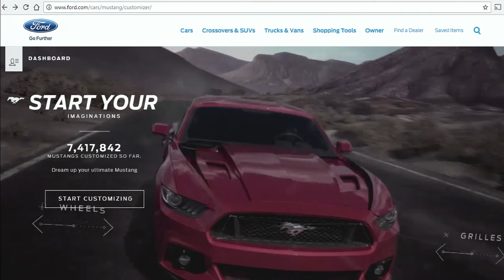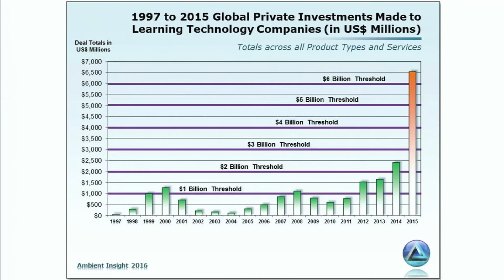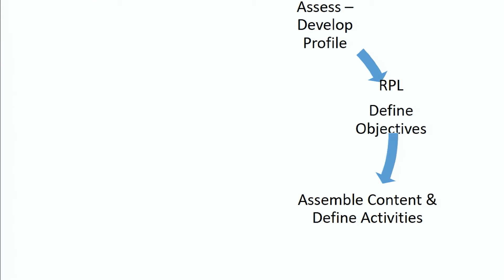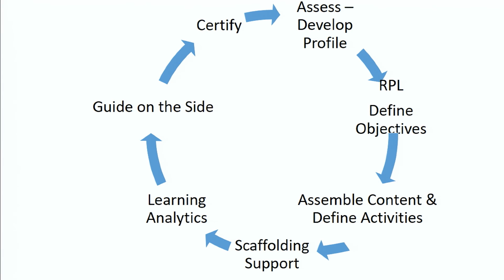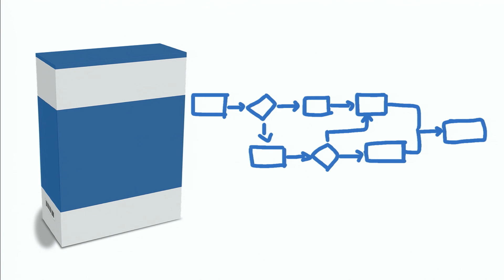Mass customisation of learning | Michael Mooney | TEDxShannonED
In this talk, Michael shares his vision of online learning in the 21st century and how the mass customisation of learning is the next step.

Michael Mooney works in SOLAS eCollege, the National Online Learning Service. Before that he worked as a trainer for over 20 years including, in 1999, leading the development and delivery of the first Blended Learning course in FÁS (a mechatronics course for maintenance staff in manufacturing industry).

Michael’s background is immersed in technology and training, in roles starting with Electrical maintenance, then Electronic then computer and finally software based system setup, maintenance and support. He led the development, and is supporting the implementation, of the SOLAS/ETBI “Strategy for Technology Enhanced Learning in Further Education and Training 2016 – 2019”.